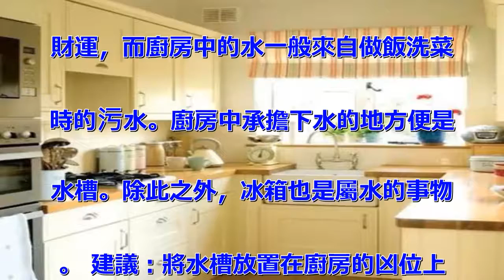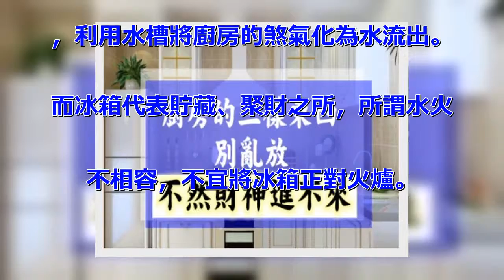廚房風水要顧好，「三樣東西」別亂放財神根本進不來！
廚房，不但是一家人吃飯的地方，關係
一家人的健康，更關乎一家人的事業運
和財運。想要財旺事業旺，廚房風水很
重要，然而有些人往往用了大心血裝完
了房子，卻在日常生活中一些不曾注意
的細節上，破壞了家中的風水，特別是
廚房，廚房風水的重要性都會被人所遺
忘，殊不知，這個地方的風水對等個家
庭至關重要，以下要討論的，便是廚房
放了以下這3樣東西，是風水的禁忌啊
！！ 垃圾 對於廚房來說，要想沒有
垃圾是不可能的，但是我們不能對垃圾
不重視，垃圾一般都代表汙穢之氣，留
過夜不僅會有異味等還會招惹蟲子，極
其不利於衛生，也不利於家中的風水，
所以垃圾一定要及時處理。 金魚 金
魚屬水，廚房電器多還有火自然是火屬
性的，所以金魚是不能放在廚房中養的
，不然容易造成水火不容的情況。而且
水主財運，養魚應該放在財位，而不是
廚房，並且魚缸不能和灶台形成一條直
線。這些情況都會影響到家中的財運與
家中主人的運勢。 用不上的電器 很
多人覺得這種電器方便，就總是在買電
器。但是買回來之後用過幾次之後覺得
並沒有那麼好用，就不再去動用它了。
但這些買回來之後，卻有用不了幾次，
都是擺著看的電器，如不僅會佔用廚房
的空間，還會影響到財運。 家居風水
與我們息息相關，但是很多人還是難免
會犯一些風水學上的錯誤，尤其容易犯
錯的，就是在家裡的物件擺放上，而這
三樣東西千萬不能擺，不然日子只會過
得越來越窮！ 兩個不可不知的廚房風
水知識 廚房位置 萬事都講究中庸和
諧，一個和諧的風水廚房環境，才能讓
女主人的心態穩定，皮膚氣色變得更好
，這就要靠廚房在家中的位置了。 建
議：風水師通常會建議將廚房安置在屋
主本命卦的四個凶方，爐火所產生的陽
氣可調和兇方的穢氣，從而改善風水。
此外，廚房應位於住宅的後半部，盡量
遠離大門，廚房門更不宜正對大門，如
果遇到這樣的格局，唯一的避免方法是
改門。 水槽位置 水，在風水上代表
財運，而廚房中的水一般來自做飯洗菜
時的污水。廚房中承擔下水的地方便是
水槽。除此之外，冰箱也是屬水的事物
。 建議：將水槽放置在廚房的凶位上
，利用水槽將廚房的煞氣化為水流出。
而冰箱代表貯藏、聚財之所，所謂水火
不相容，不宜將冰箱正對火爐。